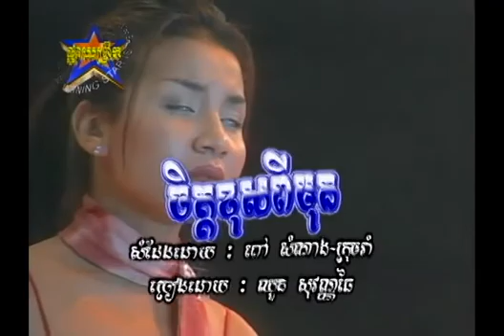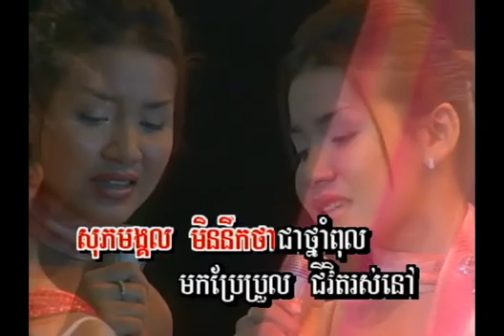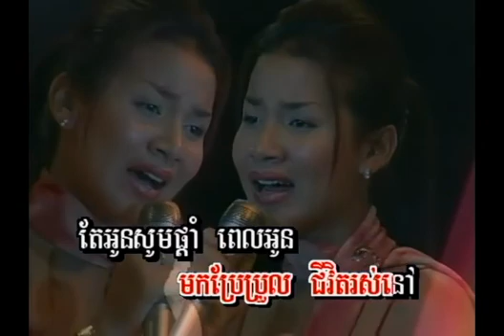ចិត្តខុសពីមុន Chet Kos Pi Mon (ភ្លេងសុទ្ធ) Vol# 57